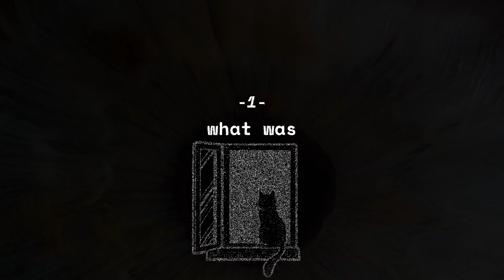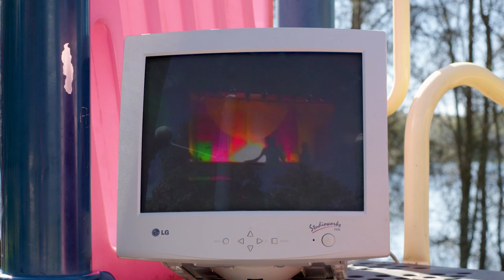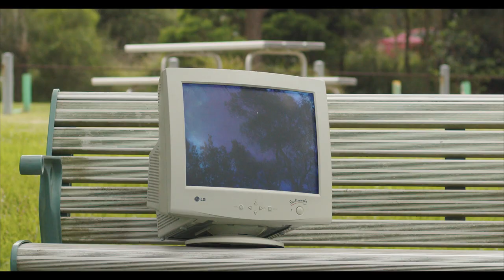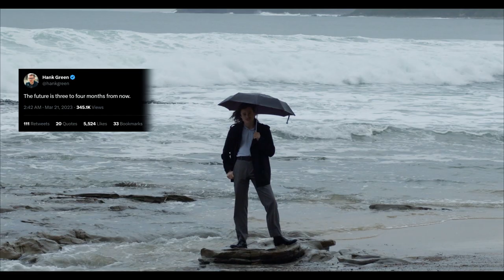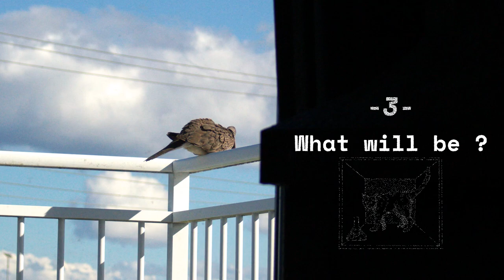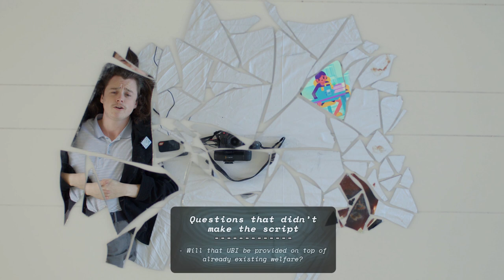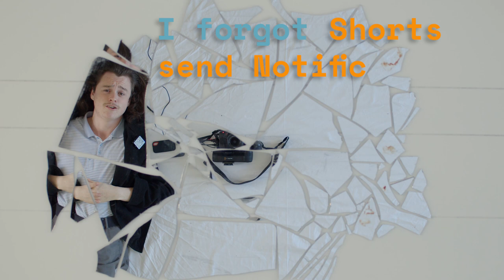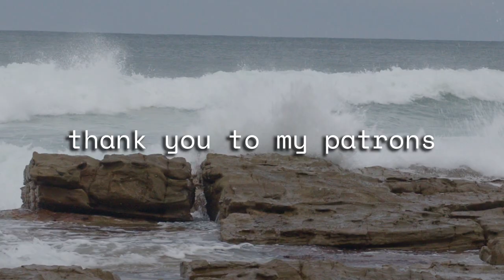I Predicted the AI Situation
keltan has been worried about AI recently. He thinks that discussion by the general public has been underwhelming and slightly misguided. In this video keltan makes the point that AI Job loss is closer than it seems. He intertwines this with a search for meaning when keltan himself derives much of his meaning from the work he does as a YouTuber.
This video is a nostalgia packed whirlwind of visual effects that leaves you feeling punched in the gut (Or at least I hope it will)

Thank you to my patrons for supporting my stuff

Second Channel: @keltantoo

Pilots Review Show: @pilots6598

Audience! What are you doing at the bottom of the description? Let me know you saw this by saying
Ur a Qt3.14 :")
Down bellow